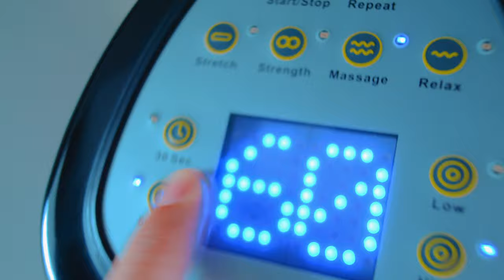FAKE WALKING!?!?!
Tired of walking but still want to brag about how you walk alot? Hack the step counter by vibrating it!